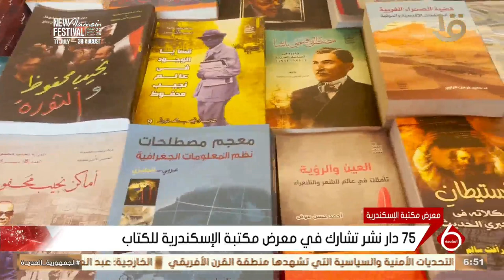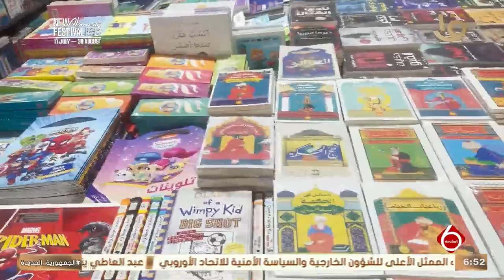نشرة السادسة | انطلاق فعاليات الدورة 19 من معرض مكتبة الإسكندرية للكتاب